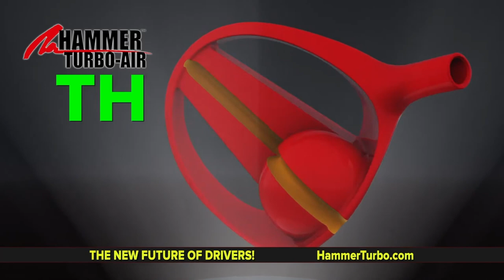Beyond 400 Yards: The Science & Success of Jack Hamm's Iconic Golf Innovations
Step into the world of Jack Hamm, the only human alive to average an astounding 400 yards off the tee. Known for his iconic shout, "It's Hammer Time!", Jack's prowess on the golf course is unparalleled. With a claim that using any other driver would cost him 60 yards due to outdated technology, Jack's expertise is backed by 10 patents, 6 world records, and a Master's degree in engineering.

Witness the power of a man who can effortlessly hit an 8 iron 260 yards every single time, whose drives boast an incredible 11 seconds of hang time, and who holds 8 course records, including a jaw-dropping round of 58. Jack's feats are not just about distance; he once had to chip back 100 yards on a 358-yard hole because he overshot the green by that same distance. And while he might joke about needing to improve his putting, having driven 8 par 4's in a single round with only 29 golf shots, his prowess is undeniable.

But Jack's influence extends beyond his personal achievements. He's the genius behind the "Grip it and Rip it" mantra, having imparted this wisdom to John Daly. Since 1998, the Hammer System, Jack's brainchild, has contributed to over 289 PGA tour wins, including 41 Major championship victories. Golf legends like Tiger Woods, Arnold Palmer, Phil Mickelson, and celebrities like Michael Jordan, Sean Connery, and Sylvester Stallone have all benefited from Jack's expertise.

For 25 years, our design philosophy has remained unwavering: INNOVATION BEYOND IMAGINATION. The Hammer Turbo Air Driver Design formula is straightforward: Less Drag equals Faster Club Head Speed, which equals More Distance. This isn't just another marketing gimmick; it's a revolution against the slow-speed, tin can driver designs of leading golf companies.